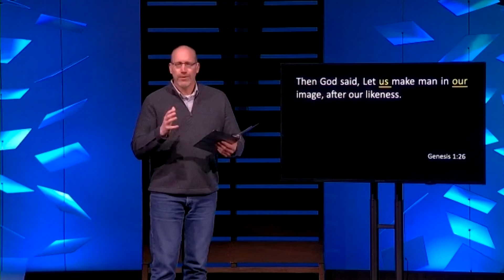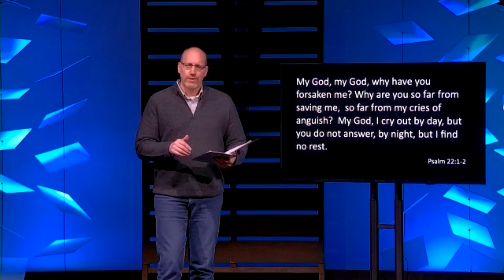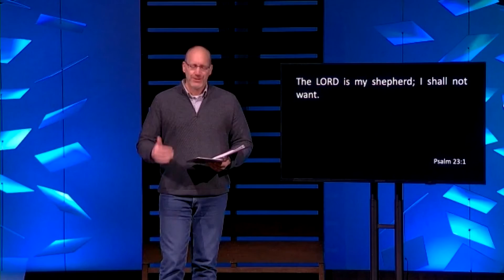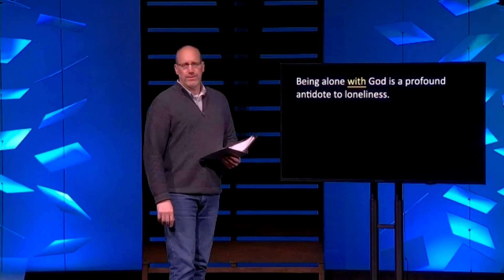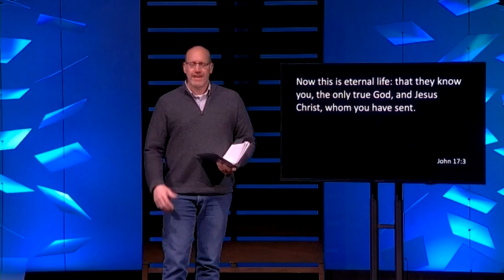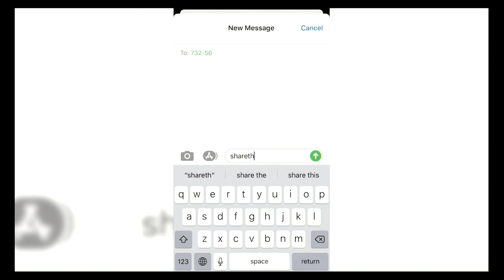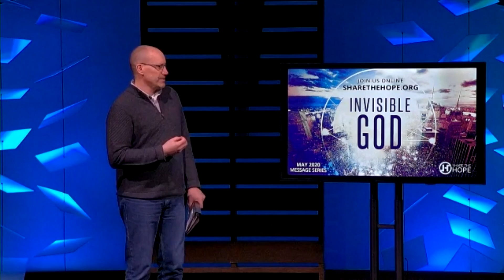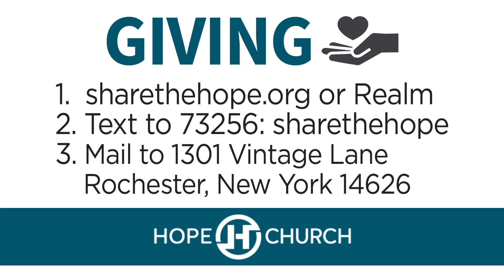In The Middle of The Storm: Alone to Held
Join Pastor Kirk as he continues in our series In The Middle of The Storm. Today's Mother's Day Message is called Alone to Held.